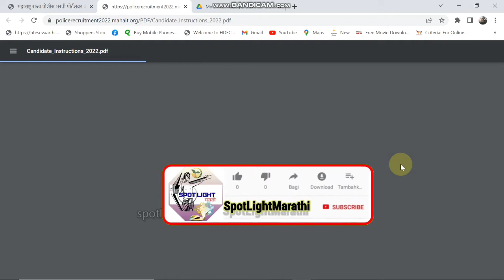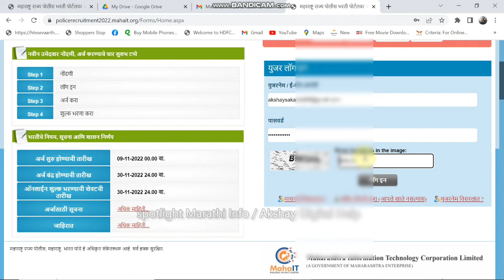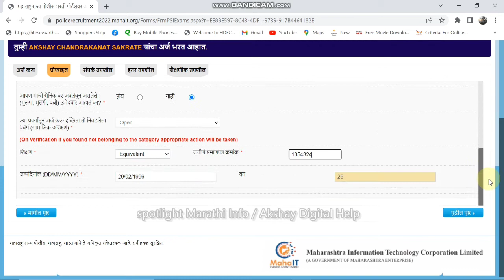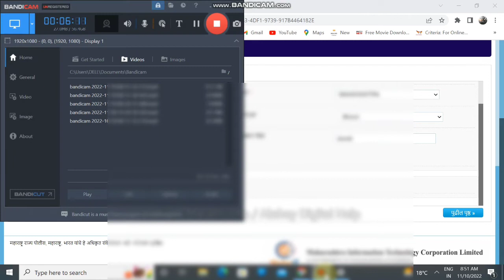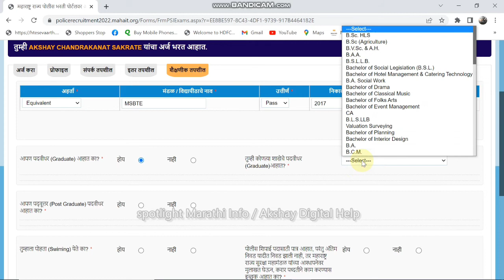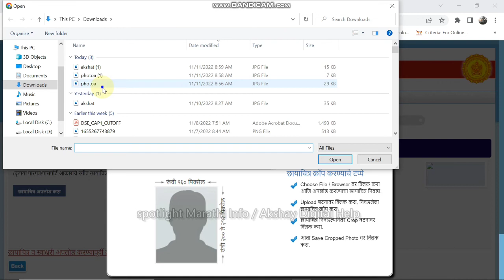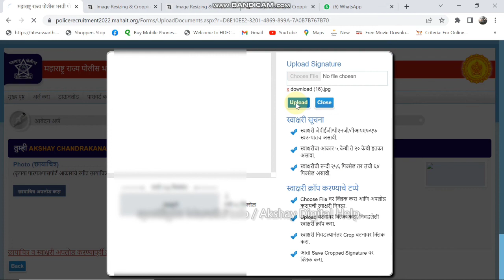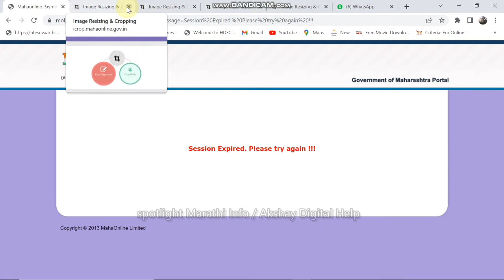पोलीस भरती 2022-23 असा भरा ऑनलाईन फॉर्म | Maharashtra Police Bharti Online Application Form 2022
आपल्या WhatsApp ग्रुप ला join  होण्यासाठी खालील लिंक ला क्लिक करा

तुमचे प्रश्न आणि इतर माहिती विचारण्यासाठी या आपल्या WhatsApp ग्रुप ला join  करा